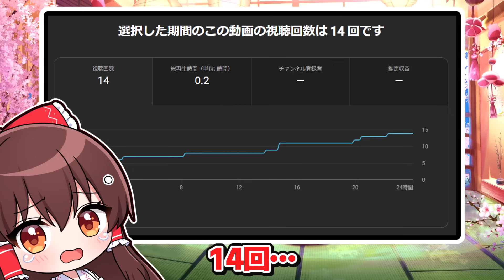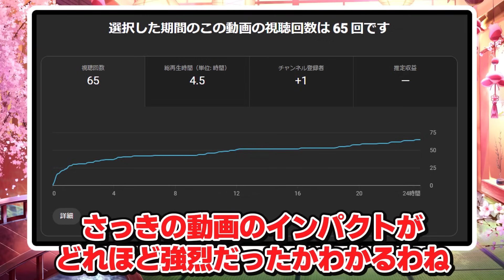🍁【雑談】登録者50万人達成と和音GAMESの歴史🎞雑談動画2024年8月【ゆっくり実況】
いつも応援してくれて本当にありがとうございます！

和音GAMESは子供から大人まで、「どんな年代の方にも安心して楽しんで見てもらえる」を心がけて動画を作っています。
応援してもらえると嬉しいです。

【立ち絵】
・和音GAMESオリジナル立ち絵